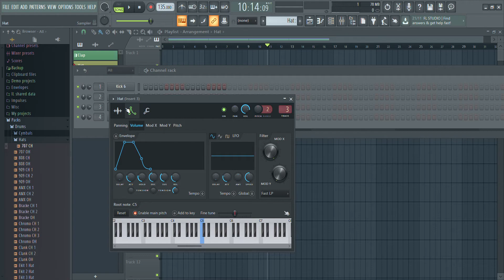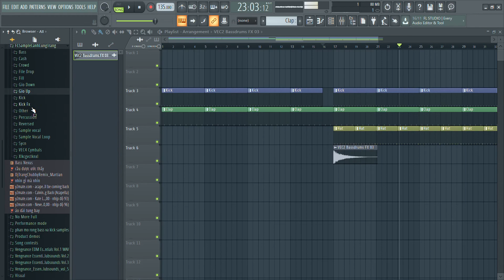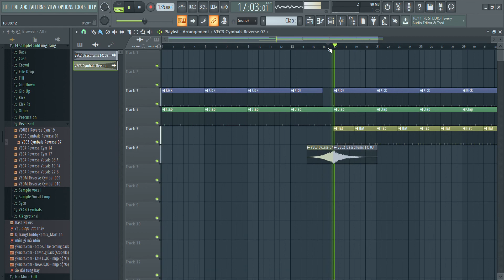Viết kick cho bài remix trên fl studio cơ bản nhất cho 1 bài nhạc !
+ Chào mừng các bạn đã đến với kênh Nhạc Sàn Ngắn của mình ! 👋👋 🎧🎧🎧🔊🔊🔊🎛️🎛️
- Thật vinh dự khi đc các bạn xem , được lắng nghe những comment của các bạn !👀👂
- Mình xin dành 1 lời cảm ơn sâu sắc đến tất cả mọi người!

NHẠC SÀN NGẮN